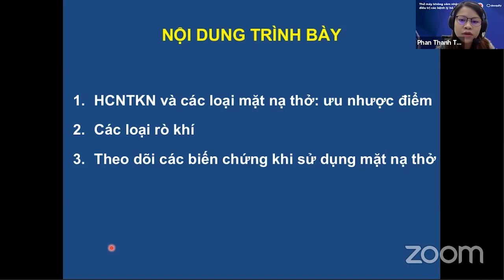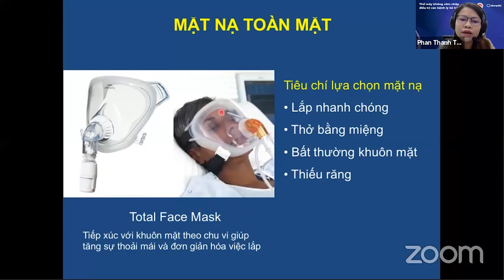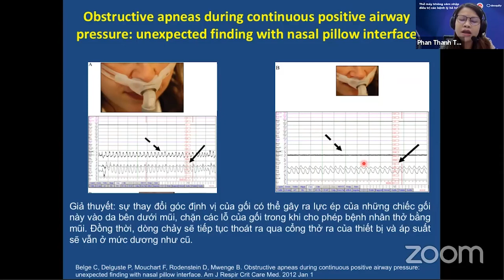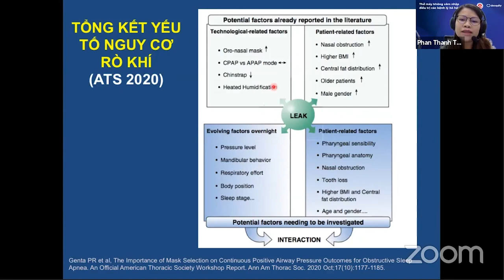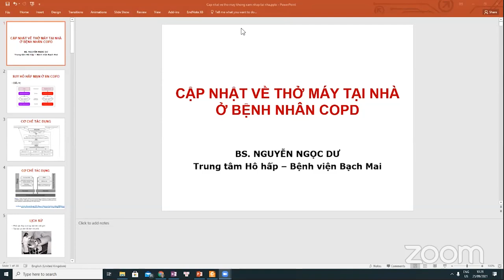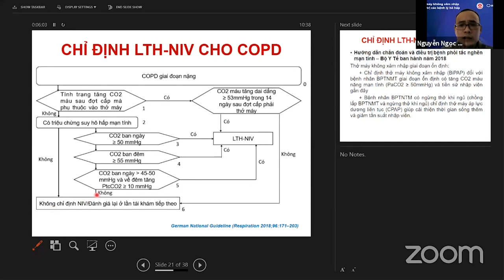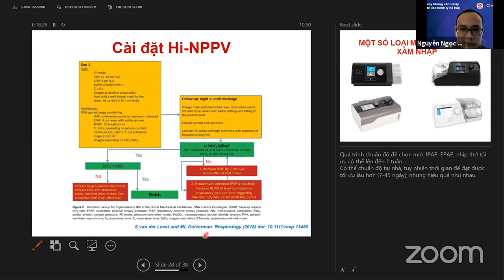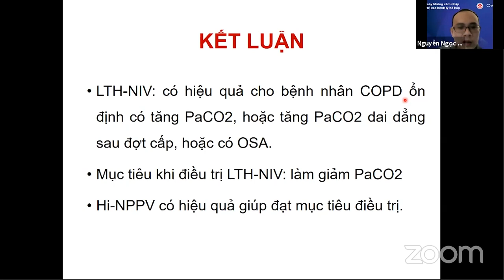Thở máy không xâm nhập điều trị các bệnh lý hô hấp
Chương trình Docquity năm 2021:
Buổi 7: Thở máy không xâm nhập điều trị các bệnh lý hô hấp
Chủ toạ: PGS.TS. Vũ Văn Giáp - Tổng thư ký Hội Hô hấp Việt Nam

Báo cáo viên: ThS.BS. Phan Thanh Thủy - Bộ môn Nội, Đại học Y Hà Nội
ThS.BS. Nguyễn Ngọc Dư - Bộ môn Nội, Đại học Y Hà Nội

Thời gian: 09h30 đến 11h30 thứ 7 ngày 25 tháng 9 năm 2021.